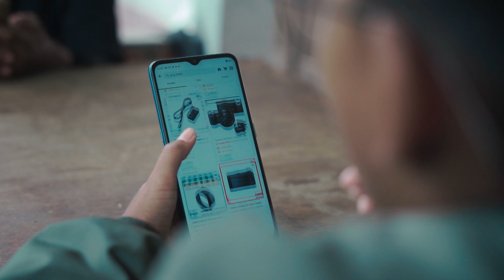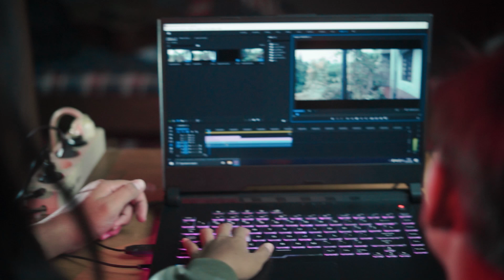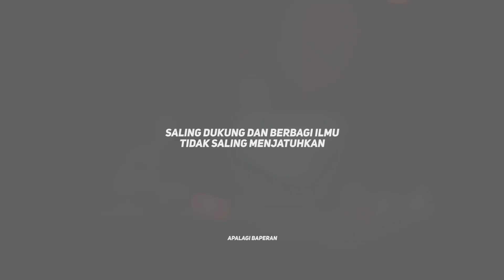Ekspekstasi & Realita: PERTAMA PUNYA KAMERA BARU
Kamera yang gua gunakan:
Sony a7 & Sony a5000

Lensa yang gua gunakan:
Sonny FE 50mm f1.8
Sony E 16-55 f3.5-5.6
7Artisans E 25mm f1.8
Canon EF-S 10 - 18mm f4.5-5.6

mic yang gua gunakan:
Takstar SGC.

Gimbal yang gua gunakan:
zhiyun weebill s, zhiyun crane m2, feiyu ak4500
Laptop yang gua gunakan: ROG Stix III G531GD

Ngedit di Adobe.
Terimakasih.